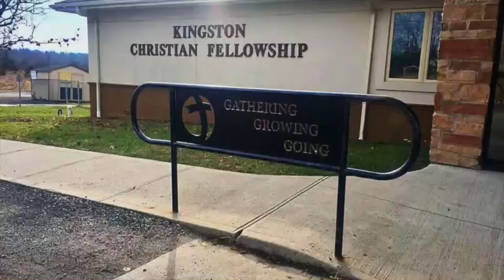THE HOLY SPIRIT (PART 2) - MANIFESTATIONS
In this video we address the MANIFESTATIONS of the Holy Spirit using Acts 2 as our scripture.  We discover 3 groups of people that were present at Pentecost.  What group are you part of?